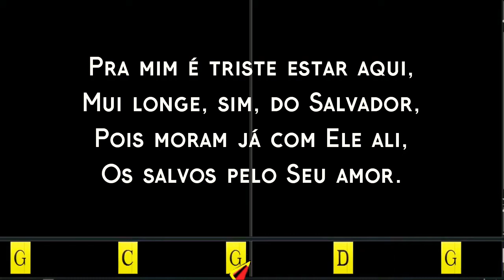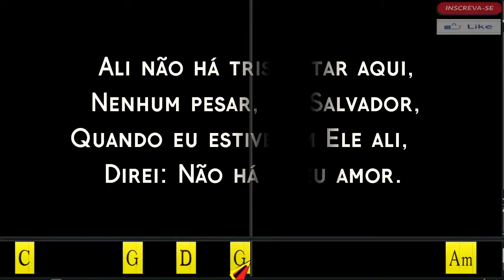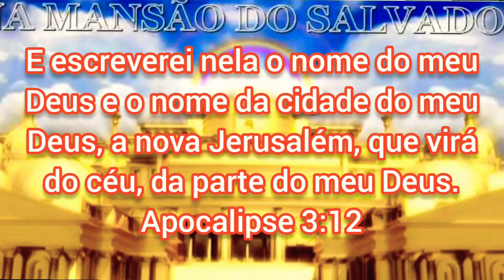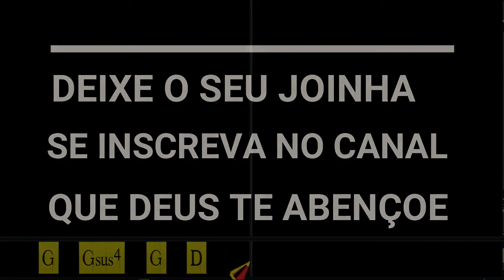271. NA MANSÃO DO SALVADOR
271 - NA MANSÃO DO SALVADOR

 1. Lá na mansão do Salvador,
 Não há, jamais, tribulação;
 Nenhum pesar, nenhuma dor,
 Que me quebrante o coração.

REFRÃO

Ali não há tristeza e dor,
Nenhum pesar, nem aflição;
Quando eu estiver morando lá
Direi: Não há tribulação.

 2. Pra mim é triste estar aqui,
 Mui longe, sim, do Salvador,
 Pois moram já com Ele ali,
 Os salvos pelo Seu amor.

 3. Perfeito amor encontrarei,
 Lá na mansão do meu Senhor,
 Completa paz, ai terei,
 Pois me dará o Salvador.

 4. Estando lá. eu gozarei
 De toda a bênção divinal;
 Também, com Cristo reinarei,
 Na Sua glória eternal.